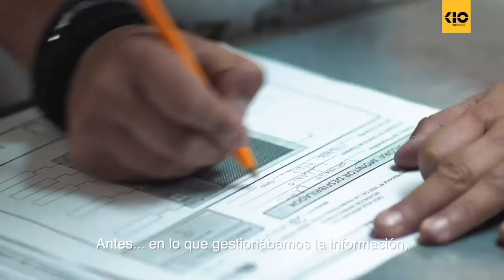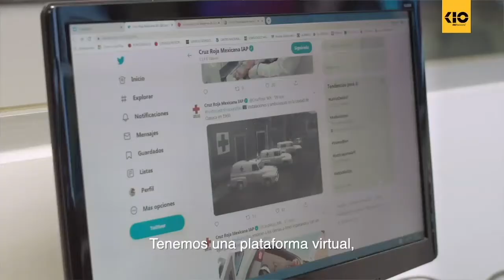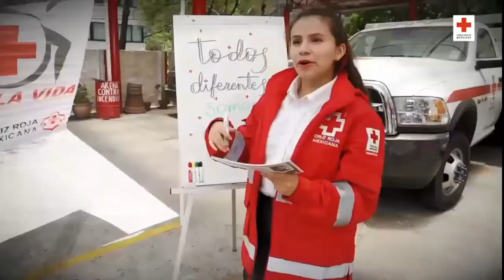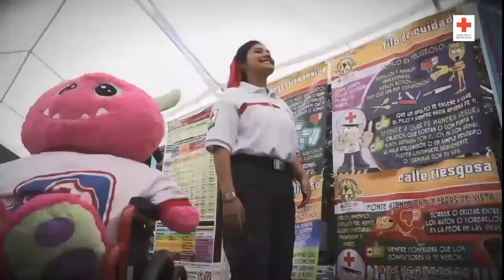Los segundos siempre serán lo primero - Entrevista a Fernando Suinaga para KIO Networks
Fernando Suinaga, Presidente Nacional de la Cruz Roja nos cuenta como ha sido la tranformación tecnológica de la Cruz Roja y como en KIO Networks encontró al aliado perfecto.

Este contenido es de interés público y fue generado como parte de una estratégia de comunicación por KIO Networks para sus colaboradores atendiendo la situación sanitaria por COVID-19.

Las opiniones expresadas en este video son de exclusiva responsabilidad del autor y no necesariamente representan la opinión de KIO Networks.